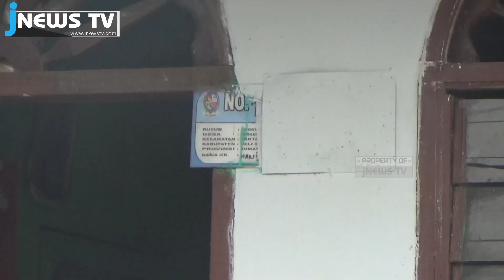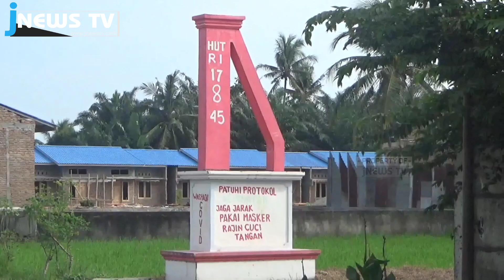NENEK HANIPAH WARGA KEC.PANTAI LABU, MENGALAMI PEMBENGKAKAN PADA BAGIAN PIPINYA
jNEWS TV | Peristiwa, Motivasi dan Inspirasi.